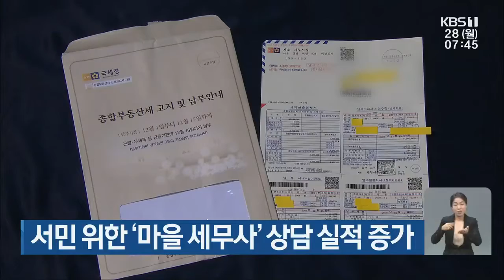서민 위한 '마을 세무사' 상담 실적 증가 外 / KBS 210628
서민 위한 '마을 세무사' 상담 실적 증가
2024년 광주에 '공공 어린이 재활의료센터' 건립